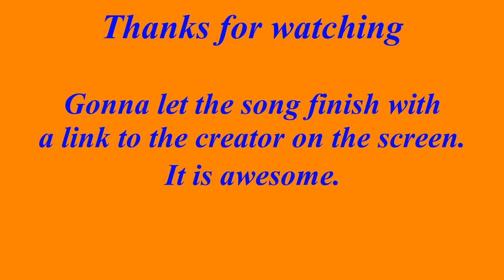Reasons Why Smash 4 is Awesomeish